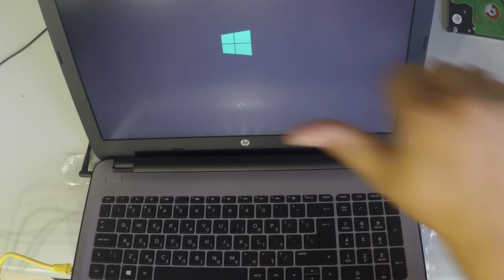HP 250 G5 HDD SSD Replacement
If you like this laptop, get it
If you need the screen, get it
If you need the battery, get it
If you need the keyboard, get it
2- Buy E-Durable Pro Bit Driver Kit + Plastic Pry Bar
13- Buy 4G DDR3 PC3 10600 RAM
14- Buy 8G (4GX2) DDR3 PC3 10600 RAM
15- Buy 4G DDR3L PC3L 1600 RAM
16- Buy 8G (4GX2) DDR3L PC3L 1600 RAM
17- Buy 8G DDR3L PC3L 1600 RAM
18- Buy 16G (8GX2) DDR3L PC3L 1600 RAM
19- Buy 4G DDR4 PC4 2133 RAM
20- Buy 8G DDR4 PC4 2133 RAM
21- Buy 16G DDR4 PC4 2133 RAM